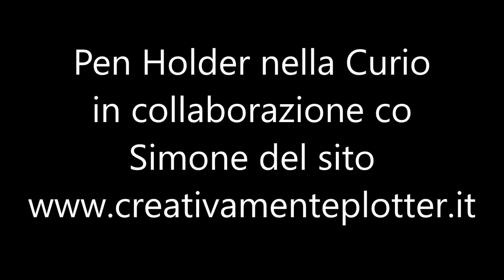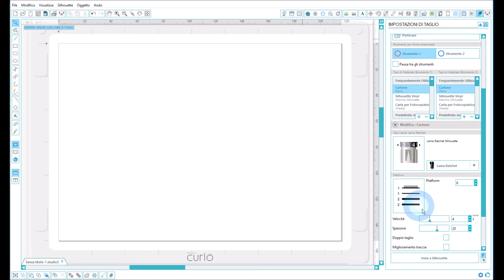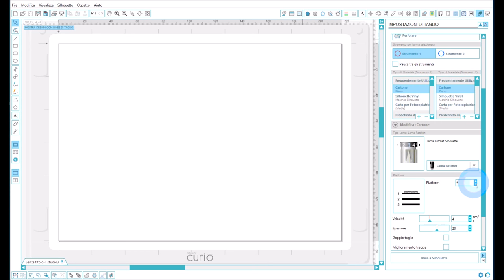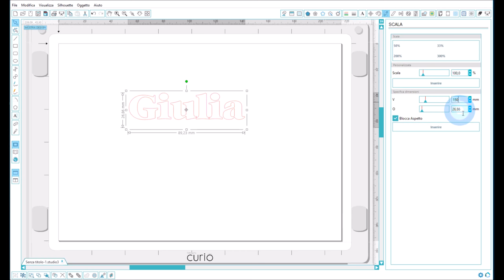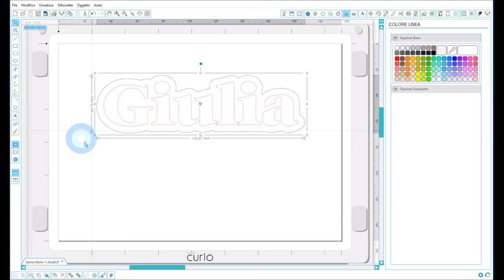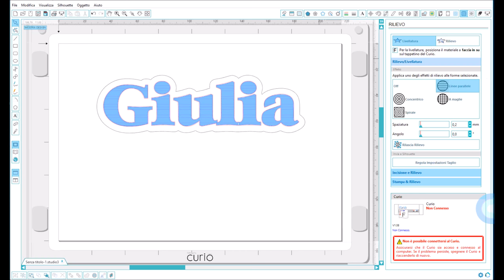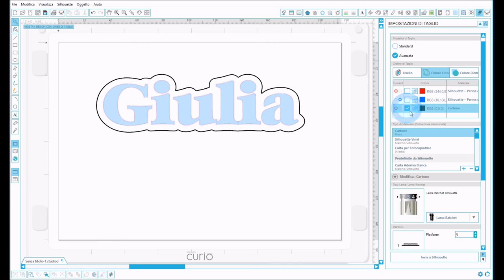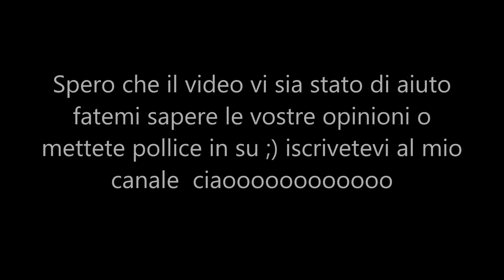Video tutorial in italiano:Come usare il Pen Holder con la Curio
Come usare il pen holder nella silhouette curio .